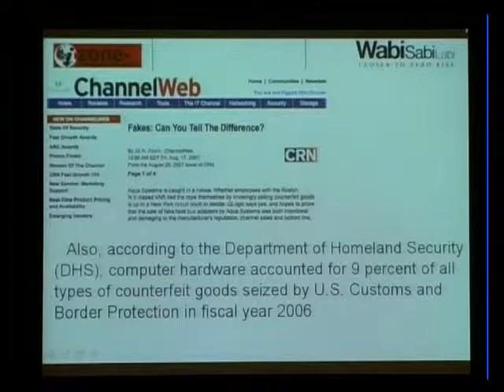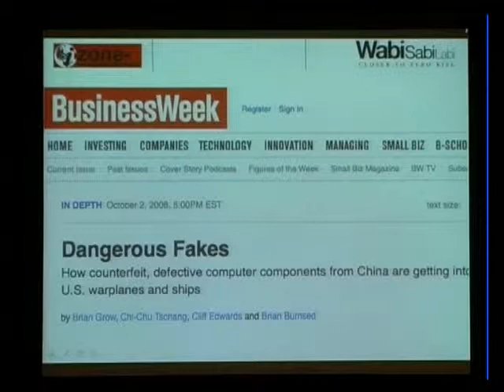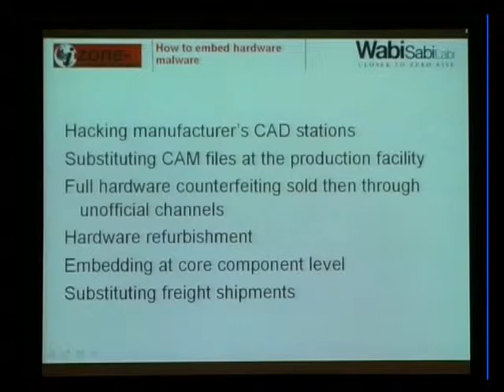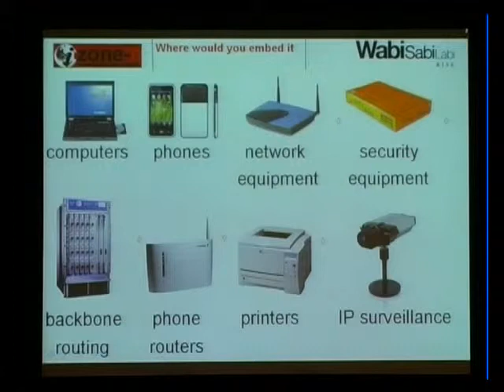Day1-Track2-Roberto Preatoni - Time for a free hardware foundation __002